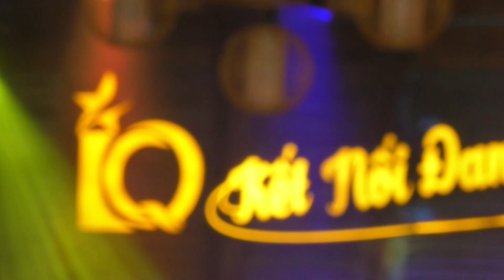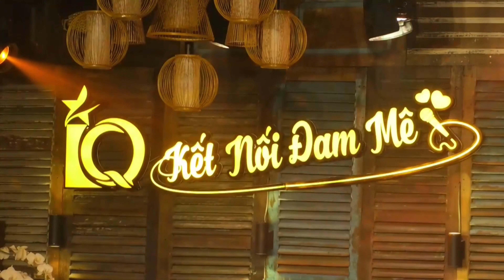PHAN LONG HOÀNG| SẦU LẺ BÓNG | PHÒNG TRÀ IQ | LIVESHOW MẠNH TUYÊN